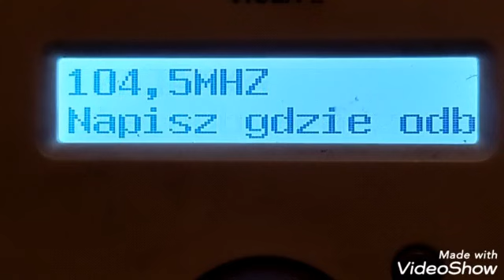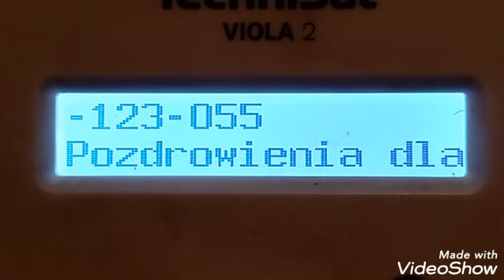"Piraci" Kraków 98,5 104,5 96,4